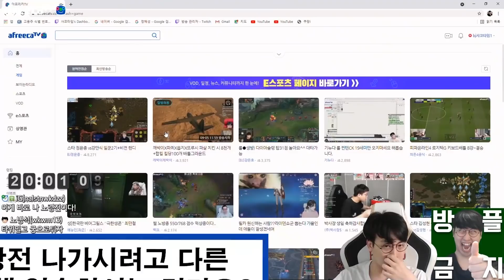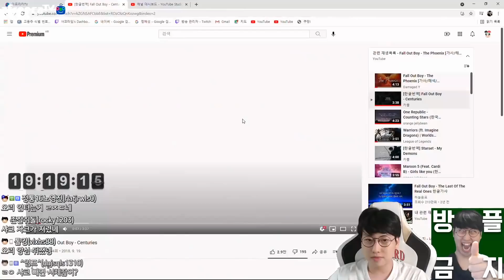낚시왕 노태공의 탑 샤코 사용법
2021년 9월 6일자 방송